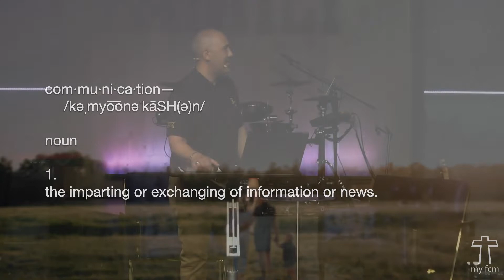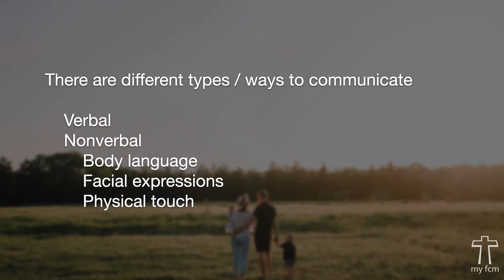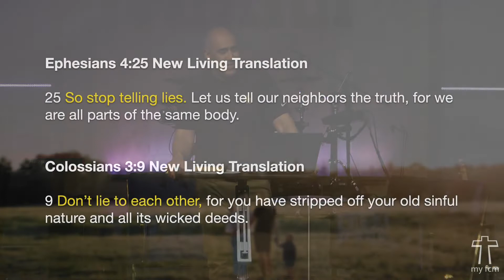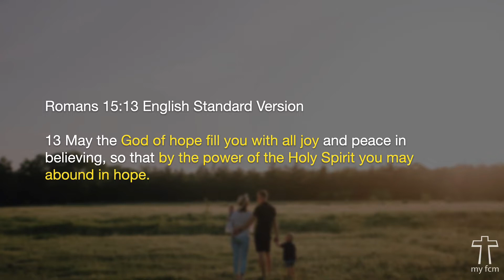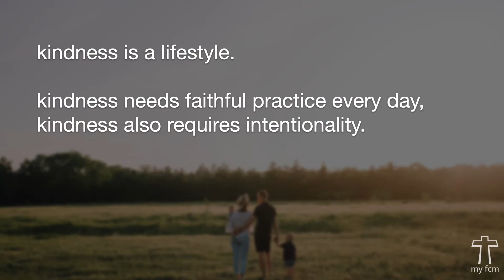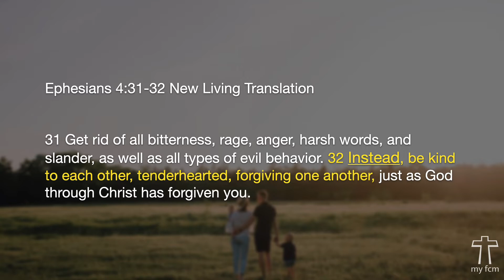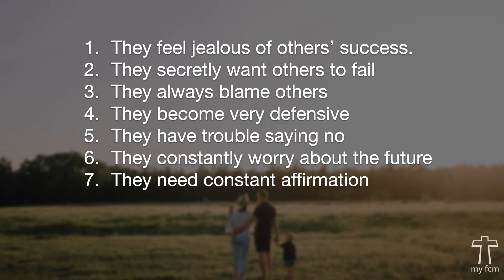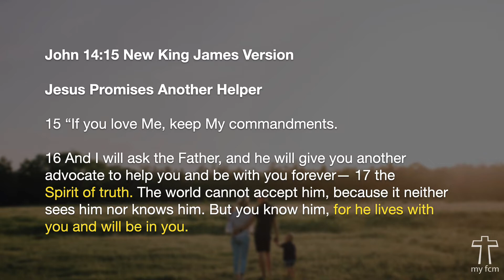The Family Part 2 - Pastors Chris and Melissa Peña